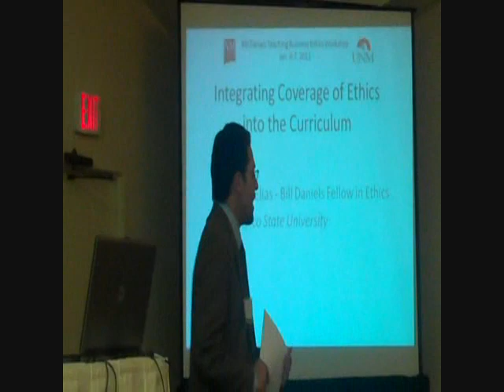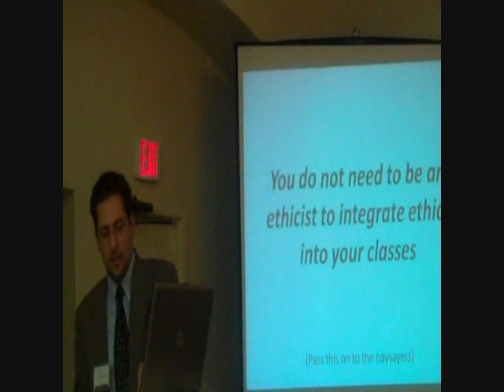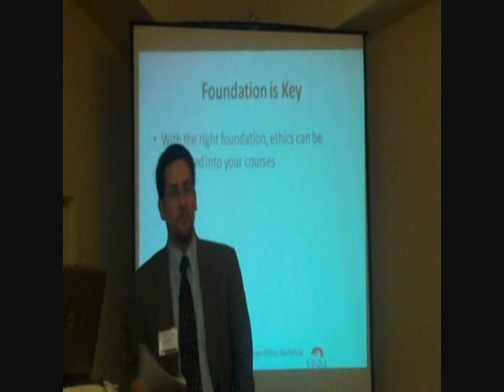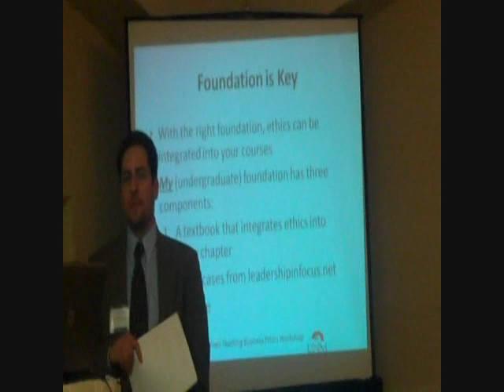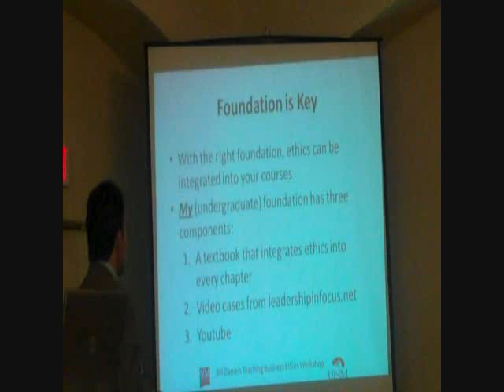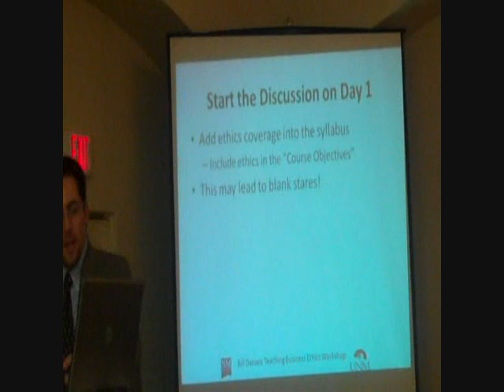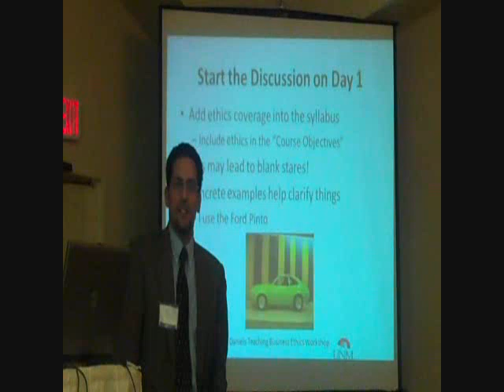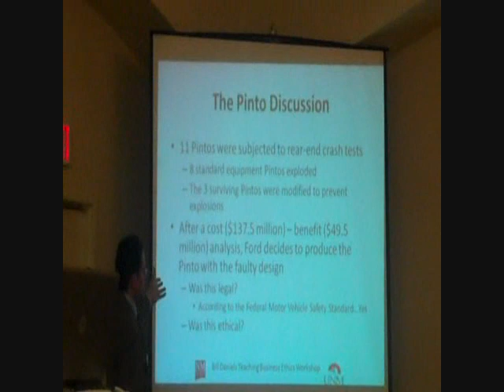18 Ethics Workshop 1-6-2011 S. Elias-Pt 1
January 6-7, 2011: Steve Elias, Bill Daniels Fellow in Ethics and Associate Professor of Management at New Mexico State University, discusses integration of ethics coverage into the curriculum.  Part 1. Using the Ford Pinto to introduce the ethics of cost-benefit analysis.

Subject Topic:  Ethical leadership, Ethics education, Cost-benefit analysis
Discipline:  Business ethics, General business, Management
Industry:  Automotive, Education

Type of Resource: video
University Name: New Mexico State University
Date Created: January 7, 2011
Author: Bruce A. Huhmann